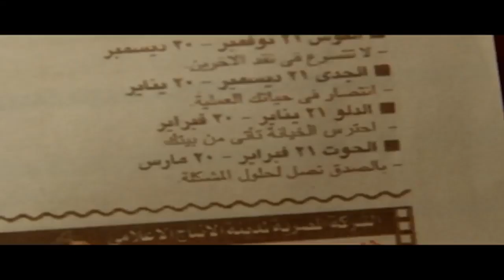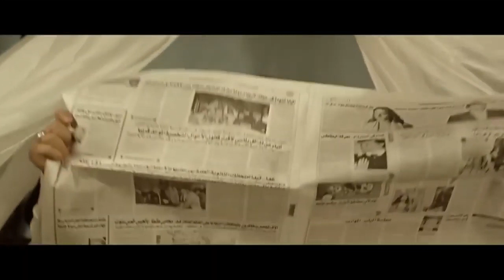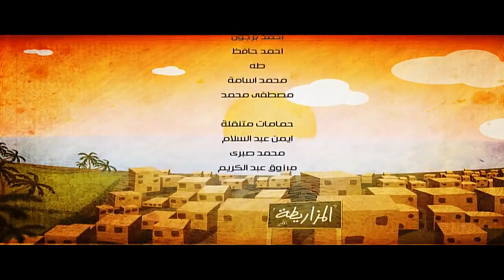مسلسل احمد مكي ( الكبير اوي ) الجزء الاول الحلقة |7| El Kabeer Awi Episode